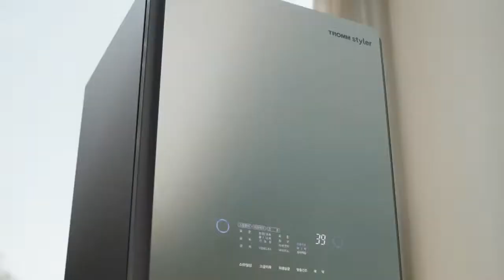2019 5월 광고 :: LG전자 건강관리가전